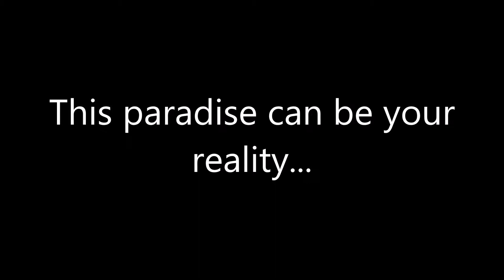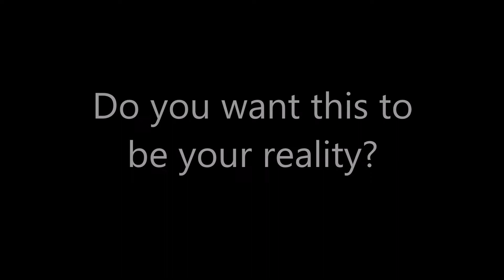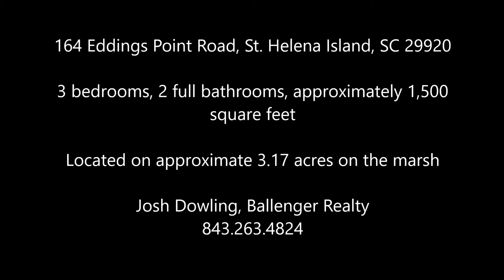164 Eddings Point Road, St Helena Island, SC 29920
This marsh front property represents the quintessential paradise and living of the Lowcountry. Set upon the generously sized and private lot offering 3.17 acres with awe-inspiring views of marsh in the front and backyard. The entry to this residence is surreal with palm trees, cedar trees, vegetation, and marsh views that takes you to the estate set back a distance from the street. The generously sized front lawn opens to a magnificent and mature Live Oak with Spanish Moss swaying in the branches. The front of the residence has been scrupulously landscaped for a sensational entrance with its array of bottle brush, sago palm, easter lilies, and lance-leaved coreopsis.

A decorative and elegant wrought iron fence encompasses the spacious back yard, which is ideal for pets and children. A large covered deck offers optimal views of the stellar marsh and breathtaking sunrises. Solar lighting brightly illuminates the rear deck and pathway with an aesthetically pleasing aura ideal for relaxation in our ideal Lowcountry weather. The wildlife that abounds this property adds to the charm and uniqueness of the Lowcountry. Visitors include deer, wild turkey, rabbits, songbirds, egrets, crane, blue heron, hawks, and owls. This stunning property encompasses and maintains the uniqueness of the flora and fauna within this region.

The residence offers approximately 1,500 square feet, 3 bedrooms, 2-full baths, and a sizable garage with interior stairwell to the residence. The property has been meticulously and impeccably maintained by the owners, which is self-evident by the stellar appearance and cleanliness of the residence. Hardwood floor throughout the main living quarters and kitchen. One guest bedroom and the master bedroom have carpet with the third guest bedroom offering engineered wood. The master bathroom offers a dual vanity and privacy area for the commode. Residence has smart lighting and smart keylock entry.

With this expansive land offering, an ideal opportunity to build your dream equestrian center that could be the talk of the lowcountry. Imagine the sensational pasture, with horses grazing the front entry overlooking the marsh. Also, the sensational views of horses seeking shelter under the array of mature trees that encompass the property. The possibilities are endless and with the generous green space of this lot, something that surely could be a reality and potential income from those needing to board horses.

This utopian residence is situated in the peace and tranquility of a private and rural setting yet is easily accessible to urban and historical cities. Approximately 8.3-mile drive to the award-winning community of Beaufort and its historic downtown. Beaufort offers renowned art galleries, historical museums, and the Henry C. Chambers Waterfront Park. The quaint Town of Port Royal is nearby, with its delightful shopping, dining, and beach access. Additionally, approximately 11.8 miles from the award-winning Hunting Island National State Park, with its 5,000-acres and has approximately 4 miles of beaches, a large lagoon, and incredible wildlife views.

The information contained herein has been obtained through sources deemed reliable but cannot be guaranteed as to its accuracy. Any information of special interest should be obtained through independent verification. This offering is subject to errors, omissions, change of price, or withdrawal without notice.